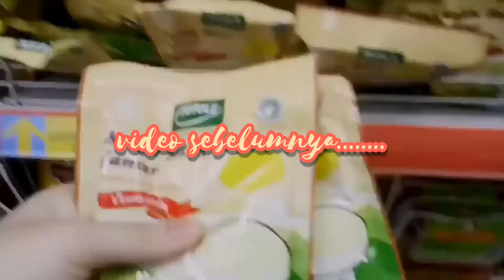UNBOXING HASIL BELANJA BULANAN MARET 2021. GROCERY SHOPPING MARET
Kali ini mami mau unboxing hasil belanja bulanan maret 2021 di Narma Toserba, gimana keseruannya?? tonton videonya sampai habis ya Mams.
Mohon maaf bila ada salah kata juga ya Mams